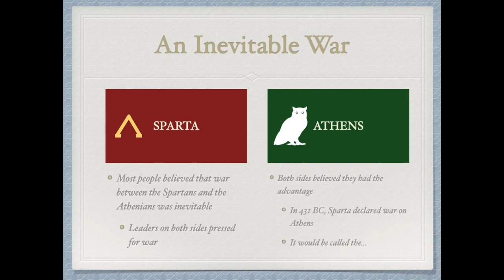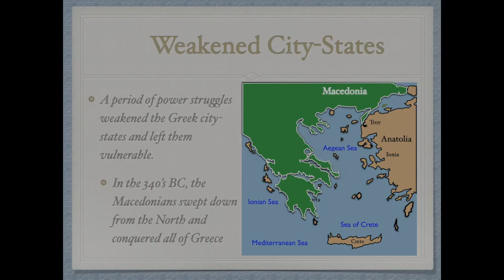Democracy and Greece's Golden Age History Presentation Preview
Topics include: Golden Age, Athens, Sparta, Pericles, Empire, Direct Democracy, Delian League, Militarism, Peloponnesian League, Alliance, Peloponnesian War, Plague, Syracuse, Macedonians

Included in The Presentation Package:

1.    Keynote Presentation
2.    Power Point Presentation
3.    Text edit file of the outline of the presentation and presenter's notes.

The package is a digital download (Zip File) of these three items.